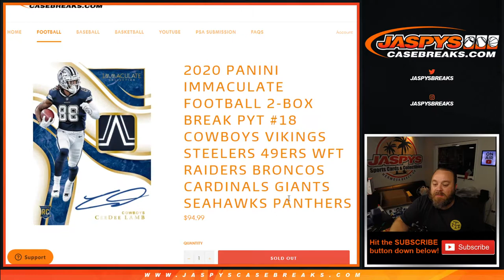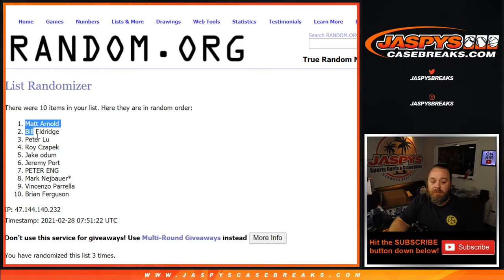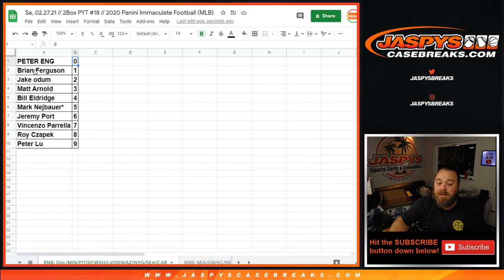Sa, 02.27.21 // 2Box PYT #18 // 2020 Panini Immaculate Football (MLB) (DAL/ETC RNB RANDOMIZER)